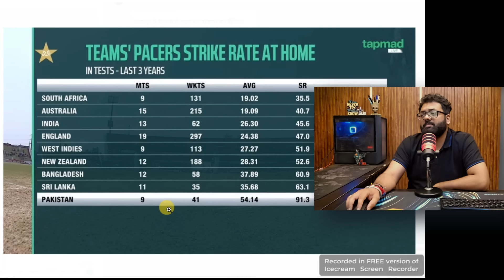Pakistan vs Ban: Pakistan cricket laughing stock, senseless cricket, and more shamefu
NamanSharmaIPL Pakistan vs Ban: Pakistan cricket laughing stock, senseless cricket, and more shameful.